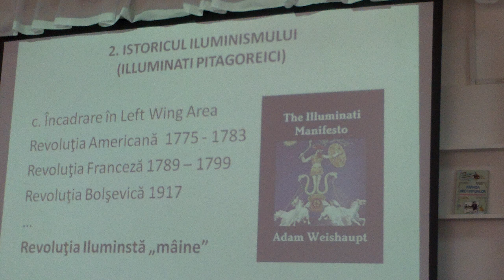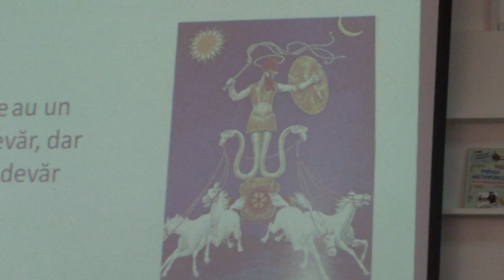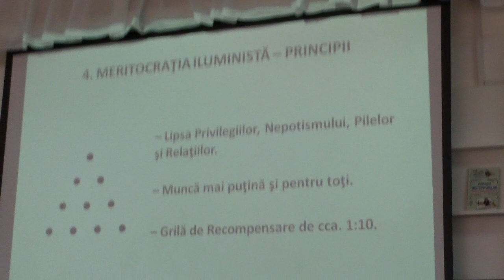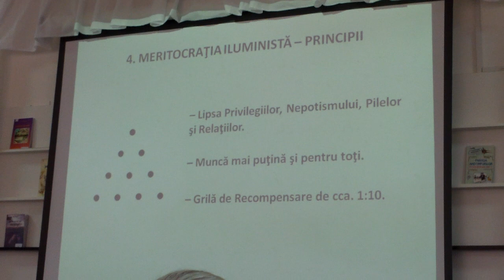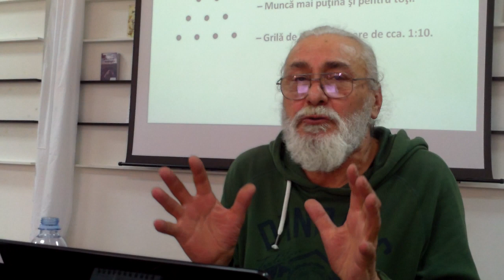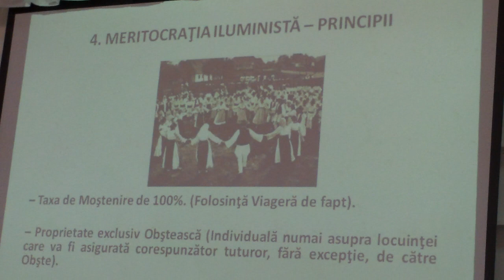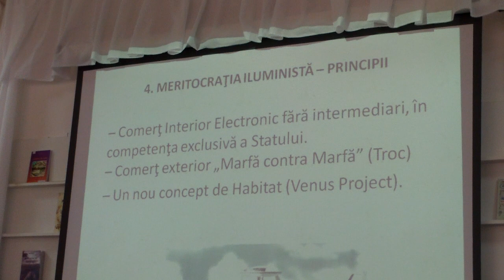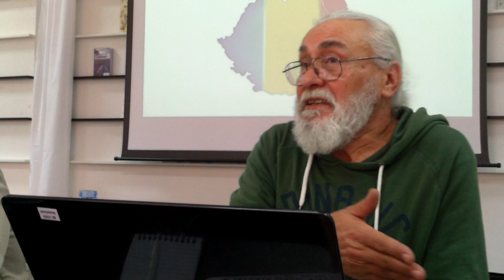Despre iluminaţi şi meritocraţie, lecţie la Haşdeu - Curaj.TV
Asociaţia Dacia a organizat la Biblioteca publică Haşdeu din Chişinău o lecţie despre meritocraţie iluministă la care publicul a putut să pună întrebări şi comenteze.

Poţi să mă ajuţi să fac mai bine astfel de activism cu o donaţie prin sau să fii patroana/patronul meu